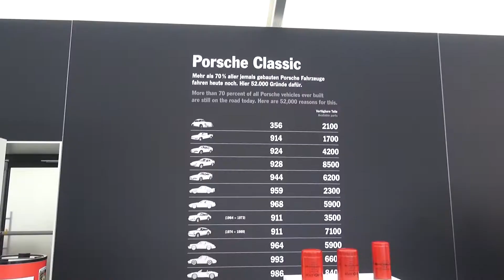Carpark Overview - AvD Oldtimer Grand Prix 2014 Nürburgring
This video shows you an overview of the huge carpark that was present at the AvD Oldtimer Grand Prix 2014 at the famous racetrack Nürburgring.

One of the highlights are the extreme rare cars of the german manufacturer Isdera!

Camara used: Sony PJ810E